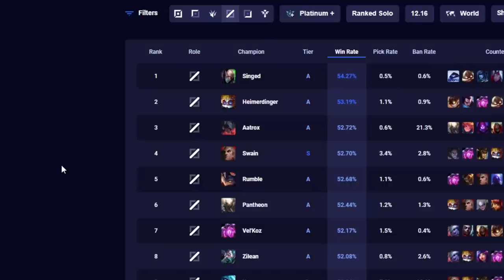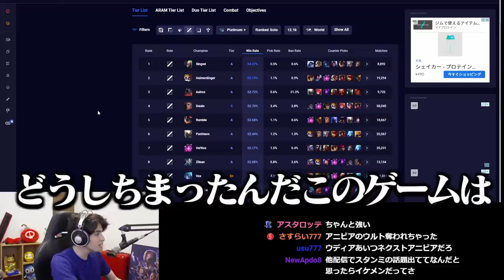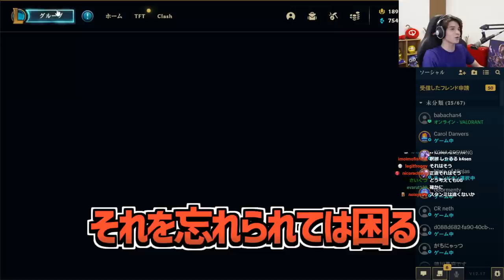数か月ぶりに復帰したLoLで、さっそく暴言が飛び出て闇を見せつけるスタンミじゃぱん【LoL】